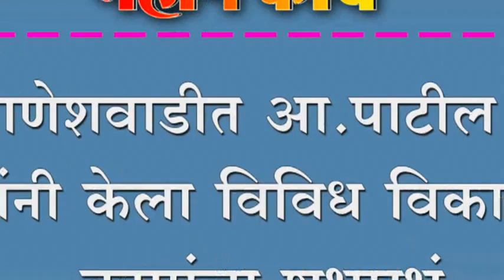गणेशवाडीत आ.पाटील यांनी केला विविध विकास कामांचा शुभारभं